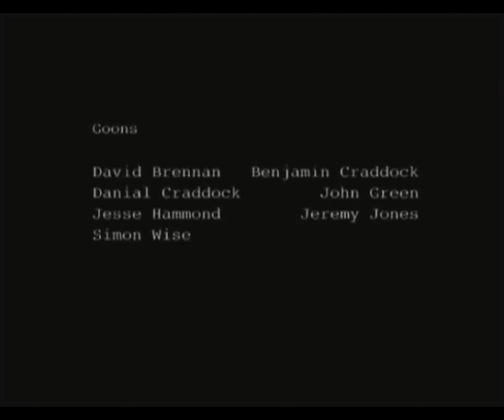Talk the Talk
Talk the Talk - Tropfest Short Film - Directed By Jake Reedy